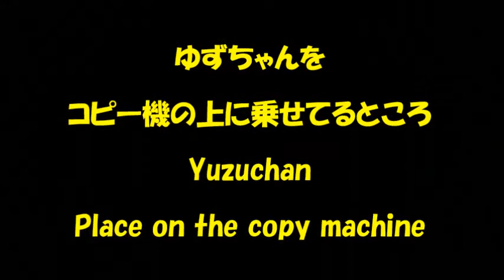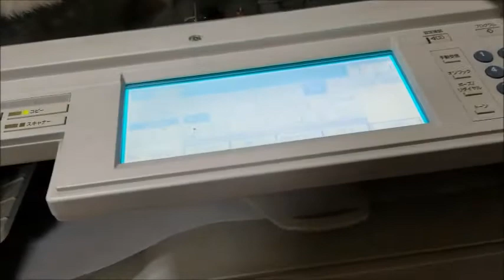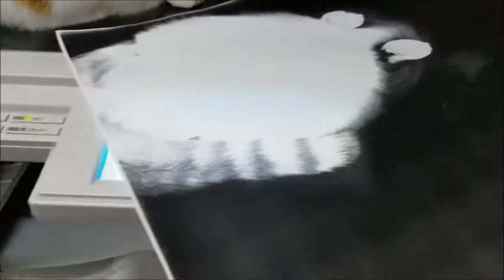【世界初】プリンターにゆずちゃんの肉球と尻尾がスキャンされた！【World's First】 A cat (meat ball and tail) was scanned by a printer!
☆今回の動画はゆずちゃんプリンターで『茶とらーず』さんの動画を真似てみました。ゆずちゃんの肉球と尻尾の猫拓がとれました。【おまけ付】です。見て下さいね(=^・^=)

ゆずりんチャンネルがおススメするYouTubeチャンネル
天然キャラのお兄ちゃんと、おてんば妹と、楽しい事大好きなママのチャンネルです

2001年生まれのおばあちゃん猫です^ω^庭猫ちゃん達も登場♪

撮り溜めた想い出の写真や動画を老後の楽しみに♪

ここはミッチ猫のあらゆる事を動画で撮影してるチャンネルです。

三角顔の「茶々ちゃん」と丸顔の「マロンちゃん」です。

◆◆プロフィ－ル◆◆
▼ゆずりん猫家族
Cat family

ゆずちゃん:男～　癒し・おもろい・ほっこり系
りんちゃん:女～　人形(ク～ミ)が大好き おてんば
くろちゃん:男～　ネコボス でも　家族には優しい
ちろちゃん:女～　お母ちゃんが大好きな恥ずかしがり屋